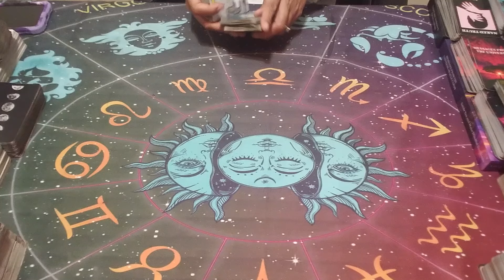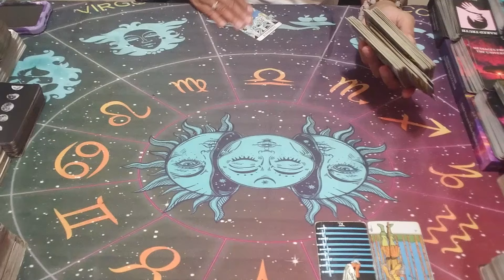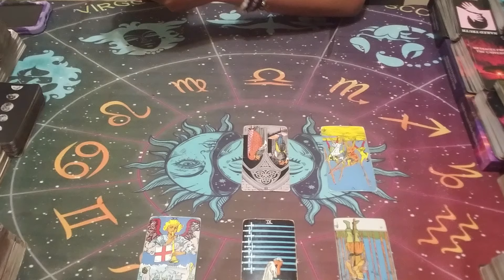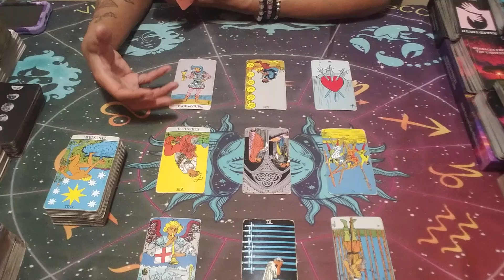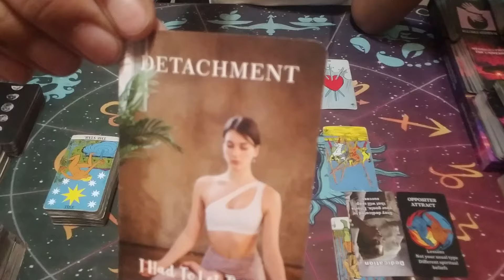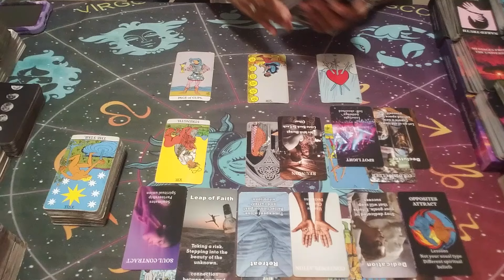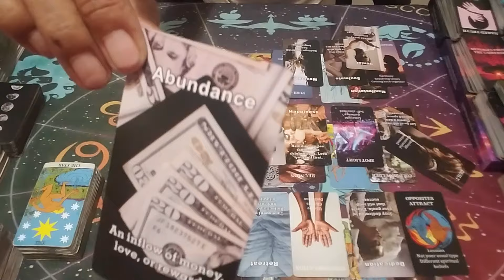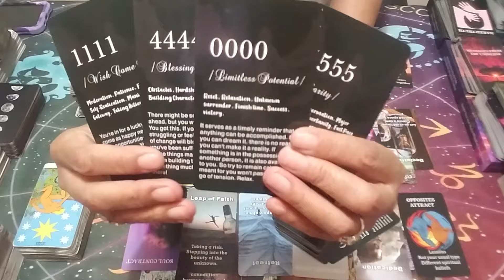Scorpio🚨GET N HERE🚨Dun Wit They @$$ 4 The Last Time🎯Still Unhappily Married & Deceptive🤡FOOLS GOLD✌️